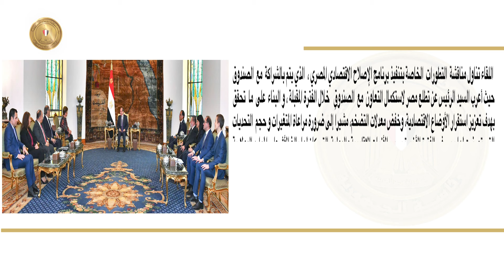السيد الرئيس يستقبل مدير عام صندوق النقد الدولي ويطلع على التقرير السنوي لنشاط صندوق تكريم الشهداء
🇪🇬 Presidency.eg